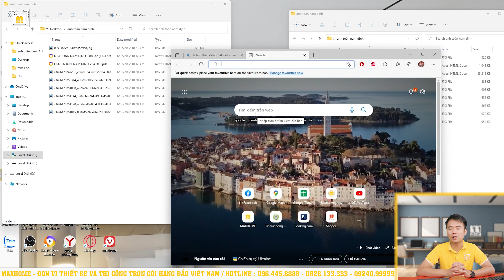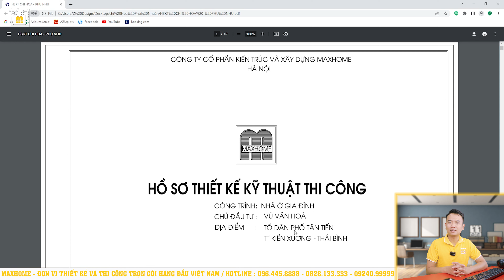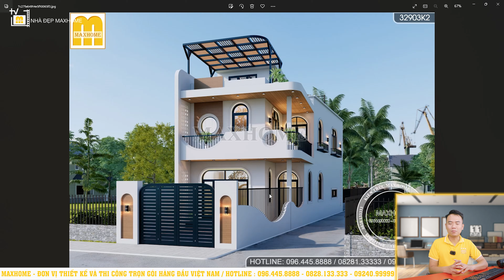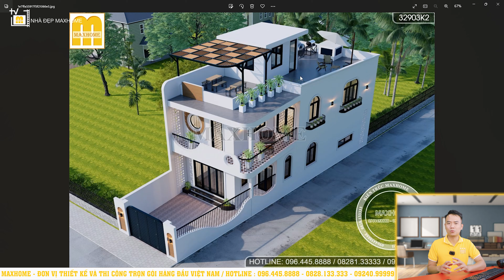Mẫu nhà hiên đại 2 tầng 1 tum chi phí siêu rẻ | MH01072